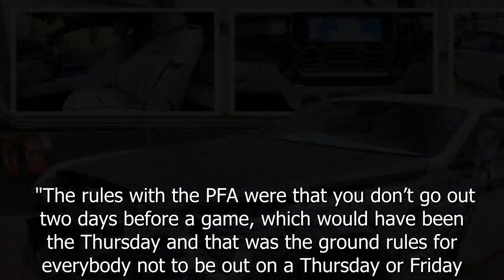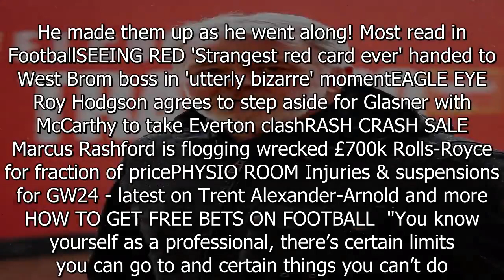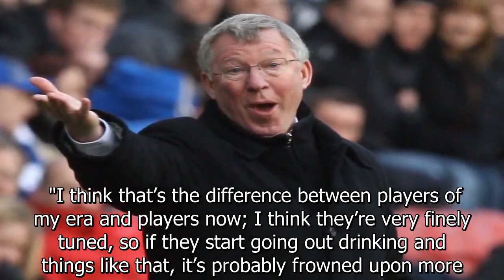Sir Alex Ferguson gave me hairdryer treatment after breaking rule he 'made up'